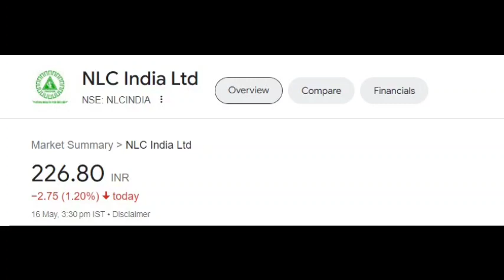Nlc share latest news | Nlc share price